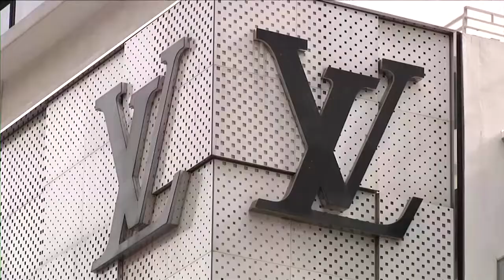French luxury group Hermes flagged plans to hike prices by 5% to 10% in 2023 on rising costs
French luxury group Hermes flagged plans to hike prices by 5% to 10% in 2023 on rising costs and currency fluctuations, much more than in the past, after a sharp rise in sales over the third quarter with no signs of any slowdown yet